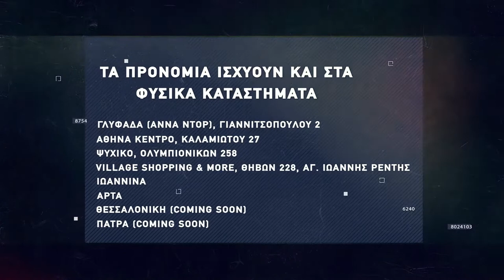Basketaki Summer League - Peristeri Phantoms Vs Cosa Nostra (20/06/22)